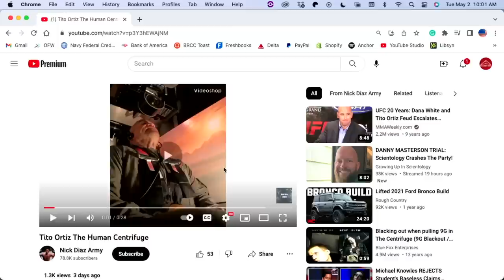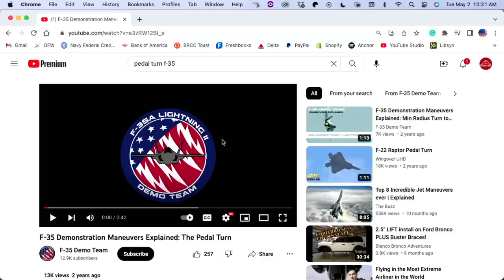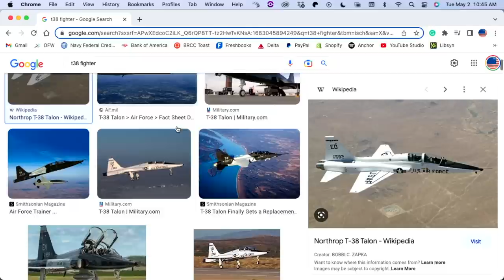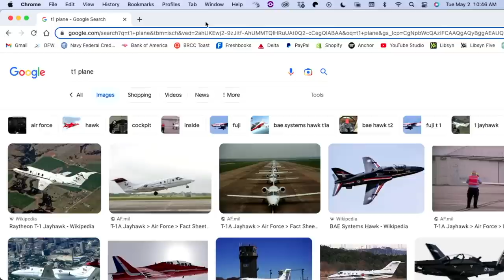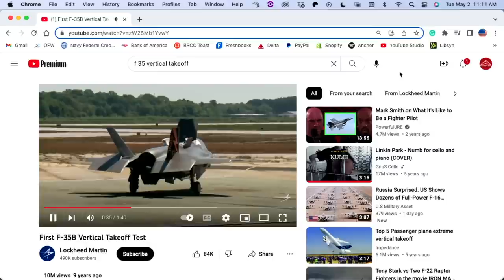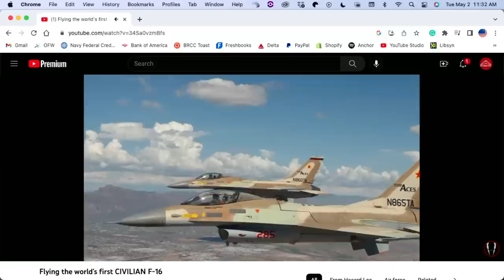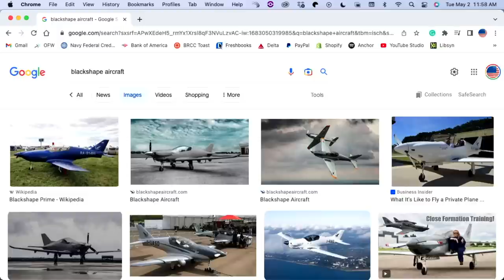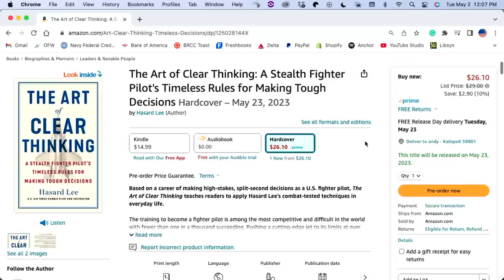F-35 Chronicles: Life Lessons From Combat Pilot Hasard Lee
Hasard Lee's remarkable career includes flying both F-16 and F-35 fighter jets, being awarded the title of 'Top Instructor Pilot of the Year' for the largest F-16 Combat Wing in the Air Force, and 82 combat missions. Hasard holds the unique honor of being the only fighter pilot to have flown two different types of jets in combat on the same day.

Beyond the sonic booms and jet streams, Hasard has also carved out a space for himself in the digital world. As the creative force behind one of the largest defense channels on YouTube, he has captured the attention of more than 79 million viewers and touched over 290 million lives across social media platforms.

Hasard's debut book, "The Art of Clear Thinking", was just published by St. Martin's Press. We discuss how the intense, pressure-cooker environment of air combat has shaped his approach to decision-making, mental toughness, and debriefing, and how these lessons can help us all navigate our lives more effectively.

The Art of Clear Thinking